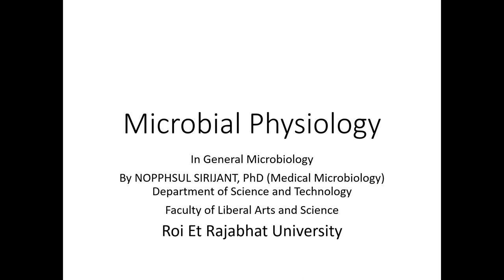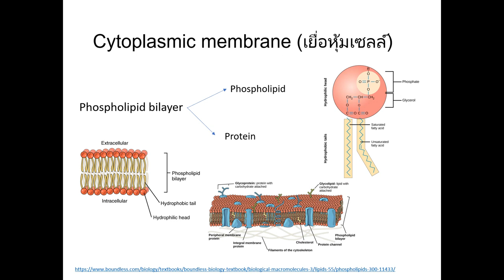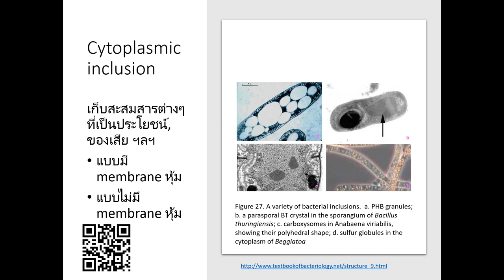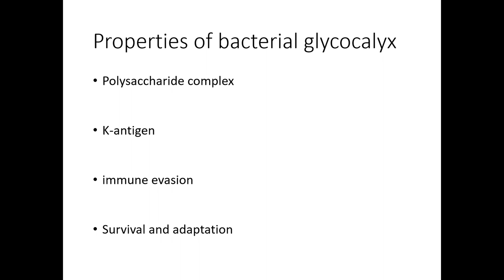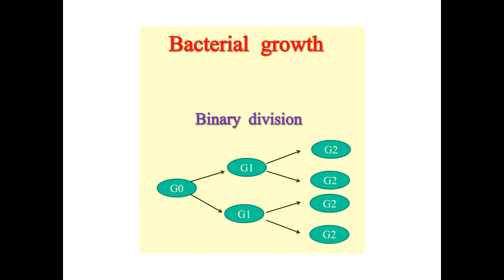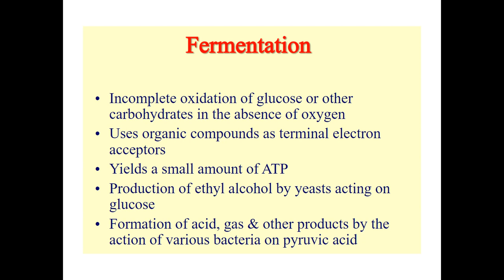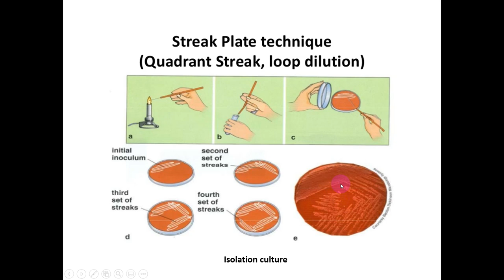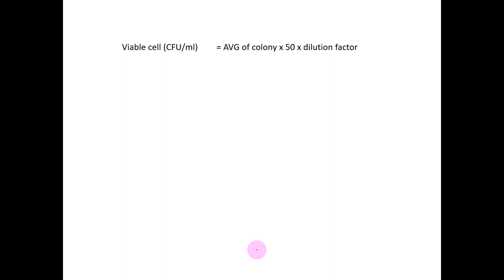Micro 2020 10 18 Microbial Physiology